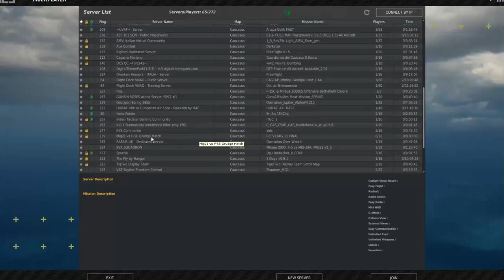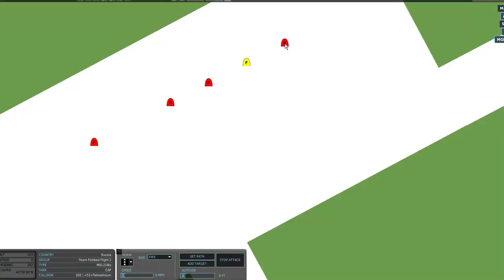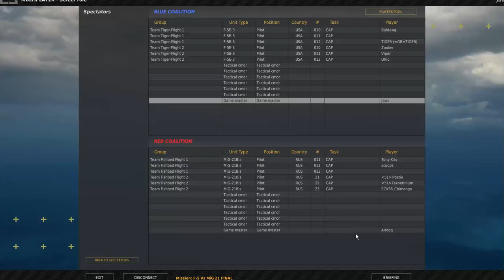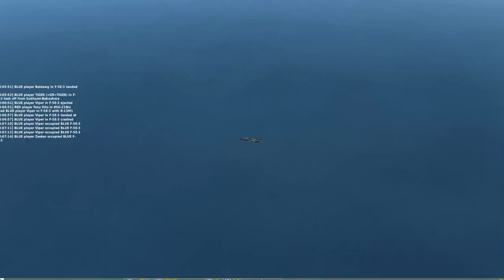MiG 21 Vs. F-5 GRUDGE MATCH Event, July 31 2016, RAW UPLOAD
Hey guys,

I know this upload has issues- sadly with this being my first live event the quality is lower than I wanted and my voice is hard to hear sometimes, apologize for that! This is the entire match capture as it was broadcasted on twitch.

Thanks to all the participants and sportsmanlike attitude (except for "Greg" of course...) This was a great match!

Round two is planned for September